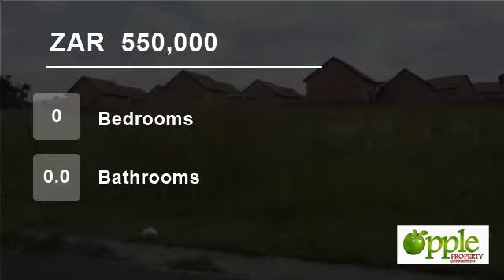Vacant Land For Sale in Model Park, Witbank, Mpumalanga, South Africa for ZAR 550,000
Stand in Model park.

stand in Model park suburb of model park in Witbank with excellent views. Build your own house. Near shopping centres and schools.

Phone for any related information.